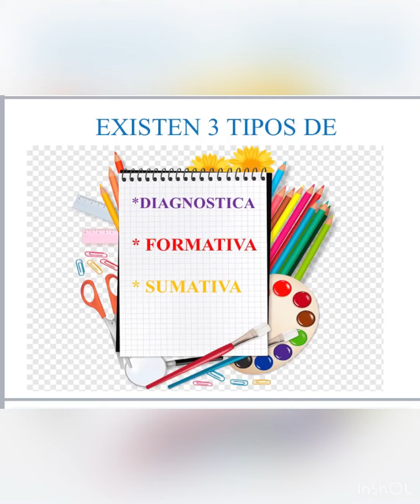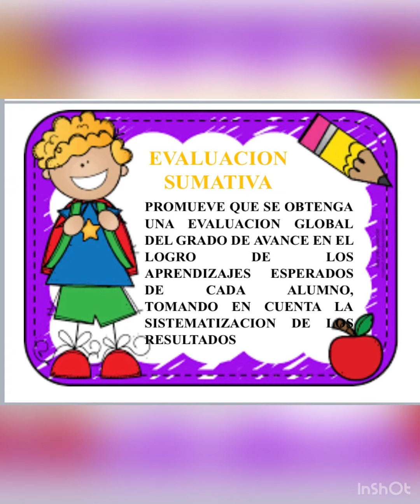Evaluación educativa en preescolar .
Tipos de evaluación :Diagnostica , Sumativa y Formativa.